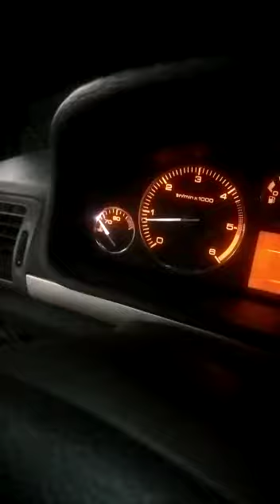خروج دخان ابيض هو استهلاك زيت